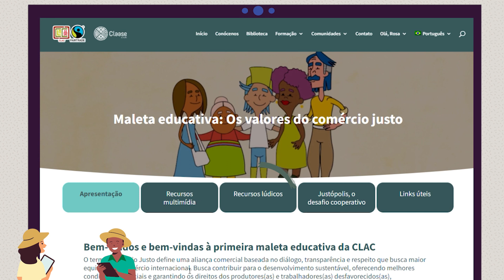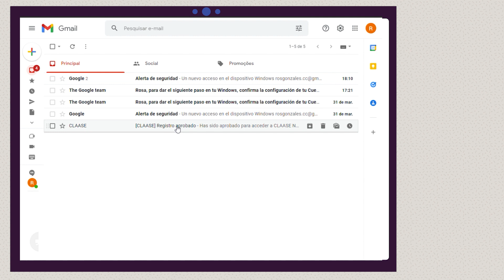Visão geral da plataforma Claase